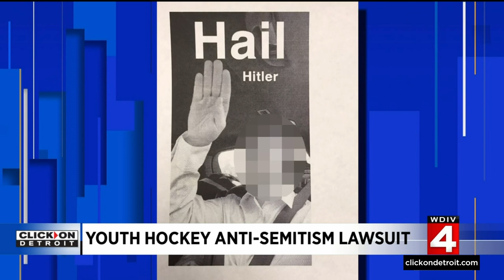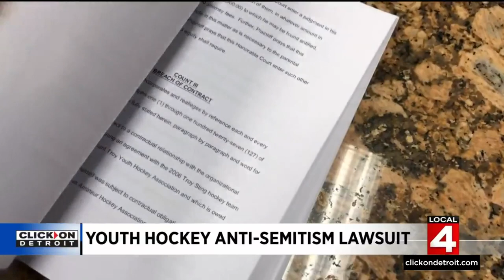Lawsuit alleges antisemitic bullying in youth hockey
They're offloading hockey equipment seen in the video player above at the Troy Sports Center for this week's national tournament.   Among the teams playing in the tournament will be its host, the U-16 2006 Troy Sting. The complaint says one of the posts the trio of players directed at teammate Caleb Goldstein of Bloomfield Hills was a picture of them saluting Adolph Hitler.